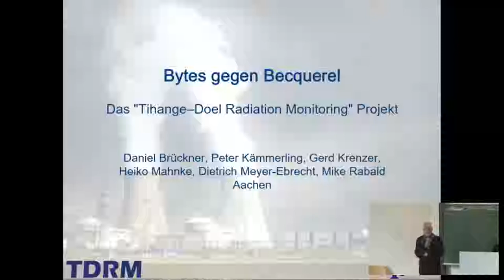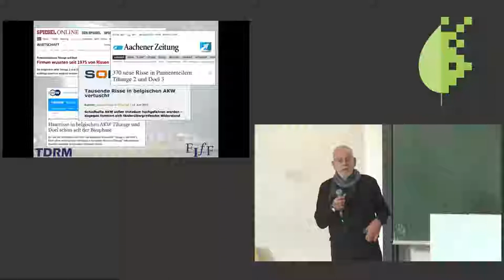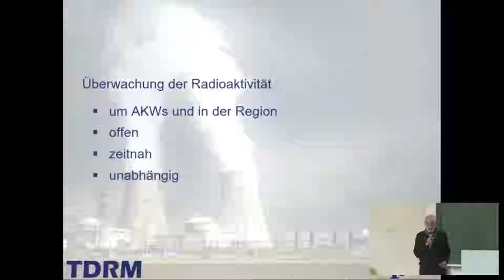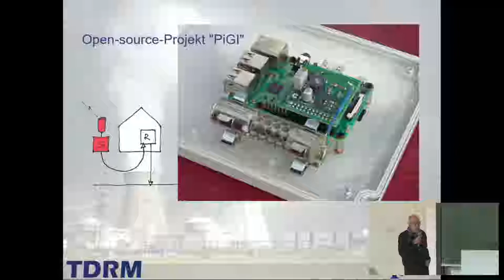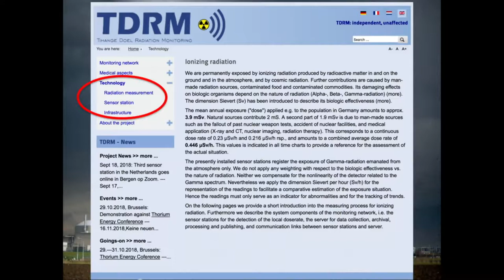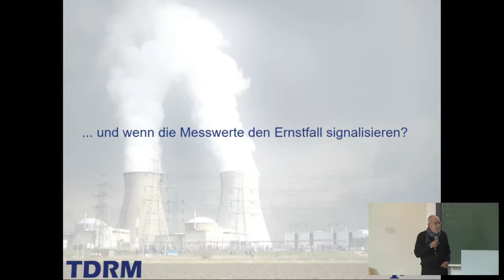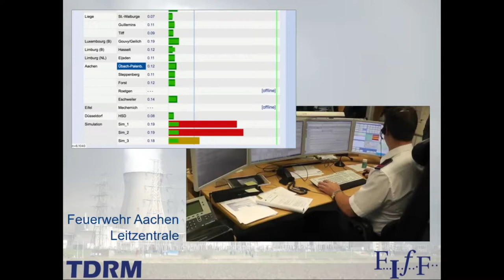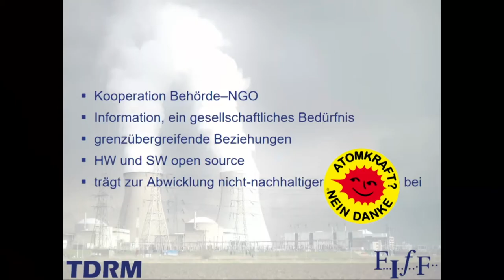Bits & Bäume 2018: Mit Bytes gegen Becquerel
Dietrich Meyer-Ebrecht: TDRM-Netz sammelt Radioaktivitäts-Daten zum Schutz der Bürger.innen

Das Projektteam Tihange-Doel Radiation Monitoring (TDRM) betreibt ein grenzübergreifendes Netzwerk von derzeit 26 Sensorstationen zur Erfassung der atmosphärischen Radioaktivität rund um die maroden belgischen AKWs Tihange und Doel sowie in grenznahen Regionen der Niederlande und Deutschlands.

Datensammeln zum Schutz der Bürger.innen? Atomkraft schien bei uns nach dem (noch nicht wirklich vollzogenen) Ausstieg Deutschlands kein Thema mehr zu sein. Wenig wahrgenommen wird allerdings die Gefährdung unserer Bevölkerung durch eine Vielzahl in Grenznähe betriebener, zum Teil uralter und störungsempfindlicher Reaktoren in unseren Nachbarstaaten. Besonders marode Reaktoren betreibt Belgien in den AKWs Tihange und Doel, nur 65 bzw. 130 km von Aachen entfernt. Im Rahmen der Protest- und Aufklärungsaktionen der Anti-Atomkraft-Bewegung in der Grenzregion begann 2016 ein Team aus Ingenieuren und Informatikern, das aus der FIfF-Regionalgruppe Aachen hervor ging, ein unabhängiges Netz zur Erfassung der atmosphärischen Radioaktivität zu entwickeln und aufzubauen. Besonders wichtig sind die bisherigen zehn Installationen von Sensorstationen bei belgischen Bürger.innen im unmittelbaren Umfeld der beiden AKWs. Mit ihnen können außergewöhnliche Entwicklungen mit geringer Latenzzeit erkannt werden. Alle Messergebnisse laufen in einem unabhängigen, vom FIfF e.V. betriebenen Server zusammen. Sie werden dort über die gesamte Laufzeit der Projektes archiviert und auf einer eigenen Website ungefiltert öffentlich angeboten. Das Projekt erfüllt damit ein Grundbedürfnis der Bürger.innen in der von einem ernsthaften  Reaktorunfall potentiell betroffenen Region nach unverzüglicher und unabhängiger Information.

Dietrich Meyer-Ebrecht